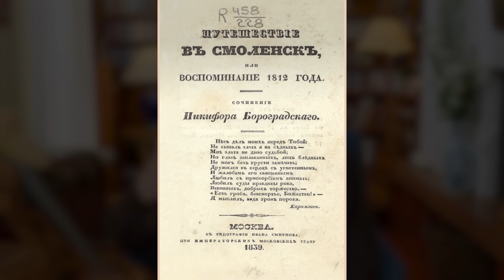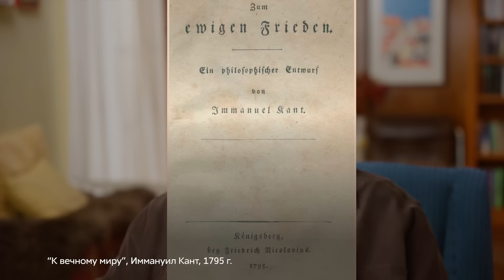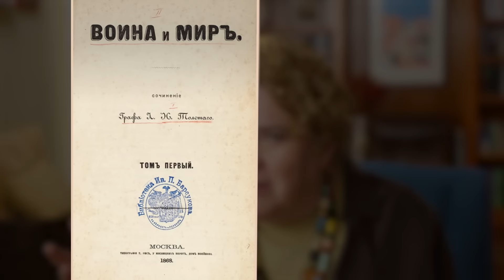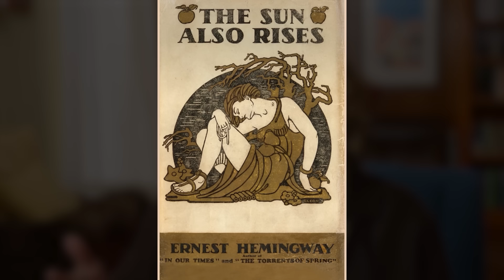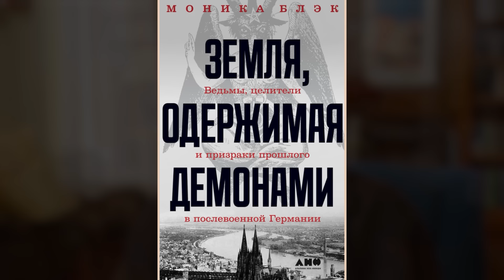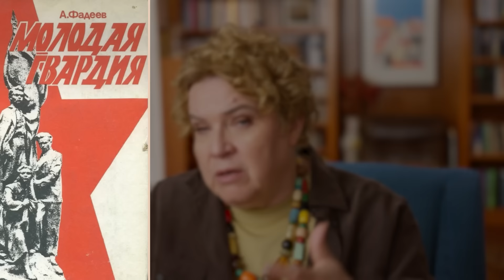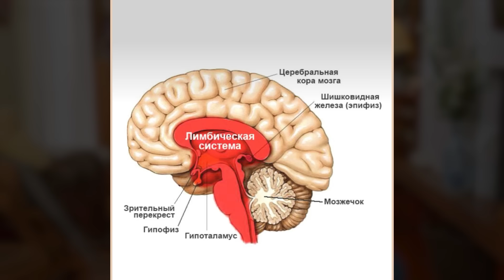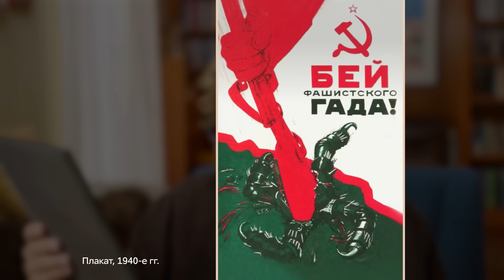Люди после войны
Что война делает с людьми?  Калечит, ранит, контузит? Да. Но это далеко не все. Еще война учит людей ненавидеть, прививает привычку к агрессии, делает многих неспособными вернуться к нормальной жизни. В нашем сегодняшнем мире, где тысячи и тысячи проходят эту жуткую школу ненависти, стоит вспомнить о страшных последствиях предыдущих войн.

КНИГИ:
1. Светлана Алексиевич. У войны не женское лицо.
2. Елена Сенявская. Человек на войне: историко-психологические очерки.
3. Елена Зубкова. Общество, вышедшее из войны. Русские и немцы в 1945 году.
4. Владислав Аксенов. Слухи, образы, эмоции. Массовые настроения россиян в годы войны и революции.

🎤 ЖИВЫЕ ВЫСТУПЛЕНИЯ
Лекция «Свобода и диктатура в современном мире»
США:
• Денвер — 5 марта
• Пало-Альто — 7 марта
• Лос-Анджелес — 9 марта
• Сиэтл — 11 марта
• Вашингтон — 15 мая
• Чикаго — 18 мая
• Бостон — 21 мая

С помощью криптовалюты:
* BTC: bc1qepf70kndy4ce6yxg6vxh9j98utx690w529fl9s
* ETH: 0x0Ebc2cCcD4Fd705CfFC5F25B271871df71c8332B
* USDT: 0x8d0B26D5f58e4a1B2Cc702C431CB7B444F9452F6 (сеть ERC20)
* USDT: TC5eXDPz8TuXPiHLDLbGkmN2rnQkg3Qe5W (сеть TRC20)

⚠️ А если для открытия YouTube вам понадобится проверенный и недорогой VPN, то советую скачать Paper VPN созданный командой независимого издания «Бумага».

00:00:00 Введение. Тема лекции
00:01:35 Образ военного до начала XX века
00:07:32 Восприятие жестокости войны в разные времена
00:11:34 Международный красный крест и первые проекты мира
00:15:10 “Красный смех” Леонида Андреева
00:31:20 Изменившийся характер войн XX века
00:36:00 Первая мировая война и “потерянное поколение”
00:41:00 Три самых знаменитых романа о Первой мировой
00:45:55 Страх, солдатский фатализм и привычка к войне
00:54:35 Возникновение психиатрических служб в армии. Вьетнамский синдром
00:59:29 Положение советских фронтовиков Второй мировой войны
01:01:31 Основные психологические проблемы вернувшихся с войны
01:10:15 Как война влияет на общество. Дисциплина vs независимость
01:18:03 Возрастание оккультных представлений после войны
1:20:38 Психологическое состояние советского общества перед началом войны
1:23:34 Возвеличивание самоубийственных подвигов в СССР
01:31:12 Главные черты послевоенных обществ
01:39:30 Милитаризация современного социума
01:43:00 Милосердие как способ преодолеть ужасы войны